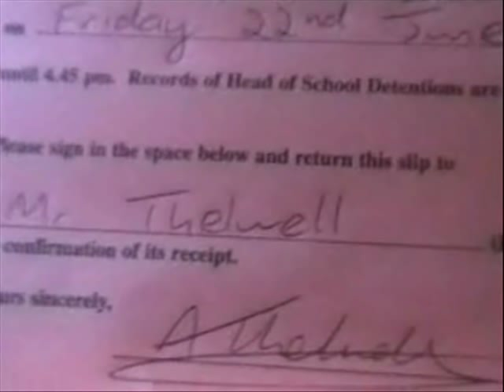The Chase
A movie trailer made in TBSHS activities week. Won best edited!!  Featuring the death of Mr Thelwell